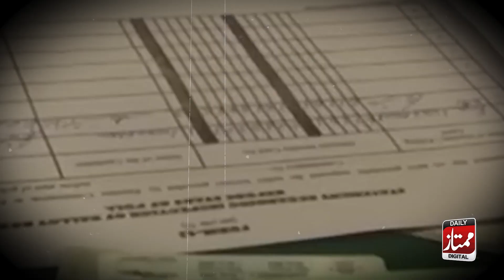Bad News For PTI | BAT ka Nishan Wapas Le Liya Gaya